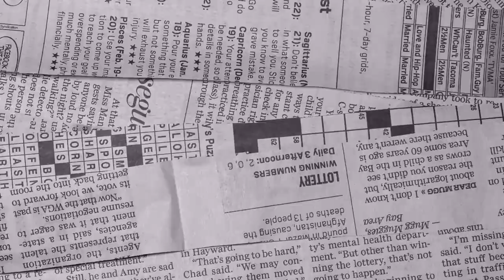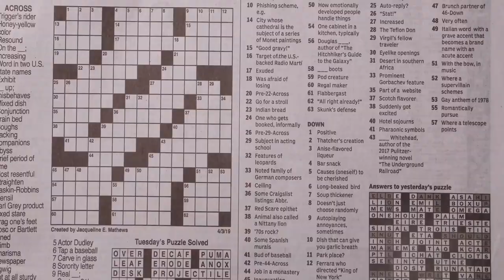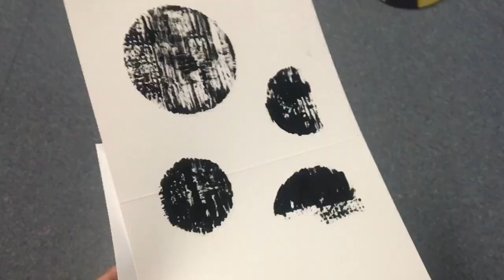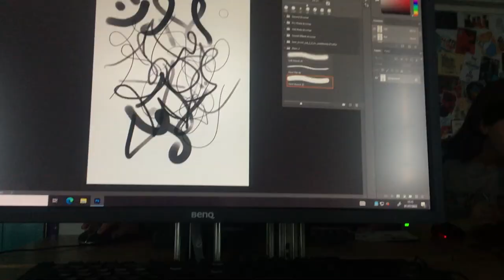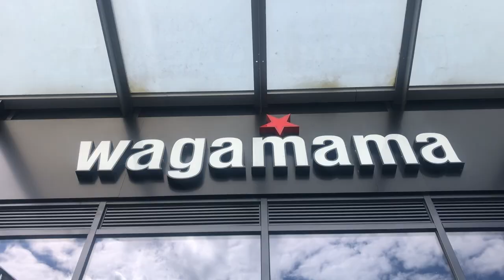come to school with me (Arts and Design - college in UK) 🎨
open me! — [♡] ; watch in HD 1080p

 ˗ˏˋ꒰ this was my first interaction with other people; my age group since I've been here and I'm so happy to know Izzy and Liv - hiii if you're reading this I hope we can get along in the future :D  ꒱

🌷 faq's — ✧˖°
￫ camera used? iPhone 6s
￫ software editor? Final Cut Pro X
￫ 17 yrs old :)
￫ Filipino

(´｡• ᵕ •｡`)  𝑱𝒆𝒔𝒖𝒔 𝒍𝒐𝒗𝒆𝒔 𝒚𝒐𝒖 !